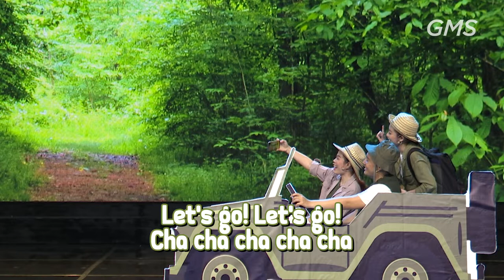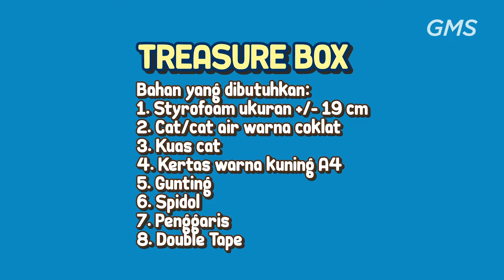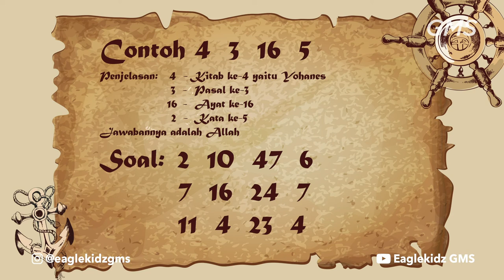EAGLEKIDZ ALLSTAR - 16 Januari 2022